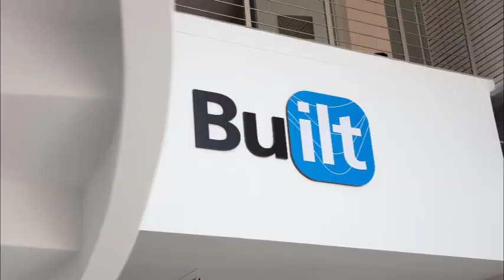Built - Laboratorio di Innovazione Tecnologica di Buzzi Unicem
Video istituzionale realizzato per il laboratorio Built (Buzzi Unicem Innovation Lab and Technology), fiore all'occhiello dell’attività R&S di Buzzi Unicem, in collaborazione con l'Università del Piemonte Orientale.

L’obiettivo che si pone è quello di unire il metodo di ricerca accademico all'approccio applicativo del settore industriale. Attraverso Built, il team di ricercatori lavora costantemente per sviluppare soluzioni innovative nel campo dei materiali da costruzione e per ridurre l'impatto ambientale, in particolare la riduzione delle emissioni di CO2.